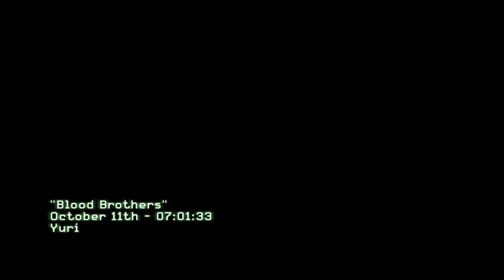Call Of Duty Modern Warfare 3 Mission Blood Brothers Part 1 |No Commentary gameplay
Hello Badcaptain Fam

Activision confirmed the title was in pre-production on April 9, 2010, and was released on November 8, 2011. Sledgehammer Games, originally planning to work on the cancelled action-adventure Call of Duty, worked with Infinity Ward to complete all aspects of Call of Duty: Modern Warfare 3. Raven Software assisted with the user interface and downloadable content, as they have with the previous Call of Duty games

If you Like the video hit that Subscribes button coz I don't like its colour, make it white and by the way, don't forget to hit hard on that bell icon, let me see your power.

And If you want to know more about us please check our social Handle and be the part of Badcaptain27 Family

Join Us Now to get any kind of Help or support.
keep supporting us so that we can bring more related videos for you guys
Thank you and God bless you.
Much love.